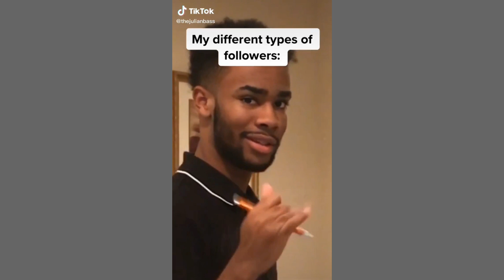Go Stupid Polo G (TikTok Compilation)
All credit is given to the makers in each video at the top or bottom right of the TikTok.

tik tok songs, tiktok songs, tiktok songs you don't know the name of, what is this tiktok song name, list of tiktok songs, tik tok music, tik tok songs you might now know, tik tok songs with song name and artist, tik tok song names with artist, tiktok memes, tiktok cringe, cringy tik tok compilation, tiktok compilation, funny tik tok videos, ironic tik tok, funny tik tok fails, tiktok meme compilaton, funny tik tok duets, dank compilation, funny af, noeneubanks, loren gray, caleb.finn, caleb finn, vine videos, pewdiepie tiktok, tell me kill him i said let me get my deathnote, death note, ay don't know her, savagegasp pumpkins scream in the  dead of night, my darling i love you, blueface baby ah ah, blue face, i dont want to go to school tomorrow thinking about you, ay ay i don't want to talk baby girl i wanna f*ck, i will use my gun if i have to, lil yachty, lil ricefield, trapanese, in the whip cus i cannot see, area 51 memes, alien memes tik tok, time travel meme song, yung gravy, left boy dangerous, dangerous that sounds good talk to me baby like i am your uu, im upset drake, ghosts remix jacob tillberg, i must be dreaming because i don't believe in ghosts, sugar remix, higher than the ceiling oh baby it's the ultimate feeling, sugar how you get so fly, lorde team, i've very pretty but we should know how to run free, spaceship, here we go you sent him kisses, i didn't know i would move in with his misses, i love you like a song baby remix, hokus pokus, hahahahaha f*ck you, clown music tik tok, rihanna pon de replay remix, snowman sia edited, bluesmiley, LED, dance, i used to be so beautiful now look at me, couple, walk like an angel talk like an angel, shut up heather, bibidi babidi boo, stupid boy think that i need him, sorry, sorry, i'm sorry, please don't go, i love you so, shut up heather, sorry heather, stormie, kylie jenner, rise and shine meme compilation, chicken leg pis, chicken leg piece